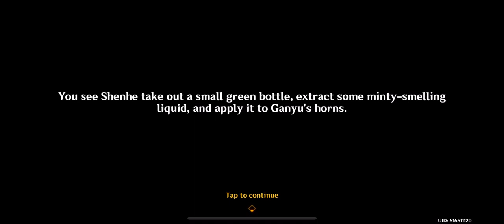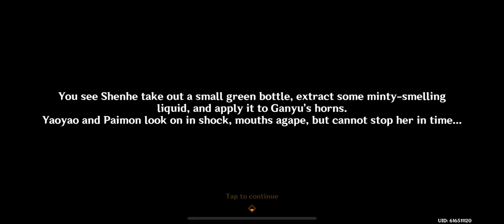Ganyu’s Horns were touched! (Genshin Impact)